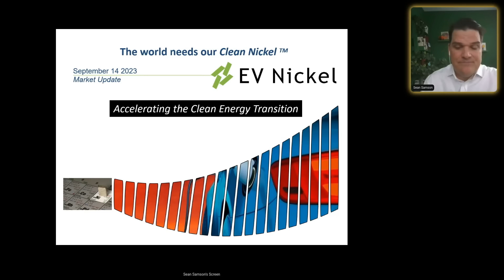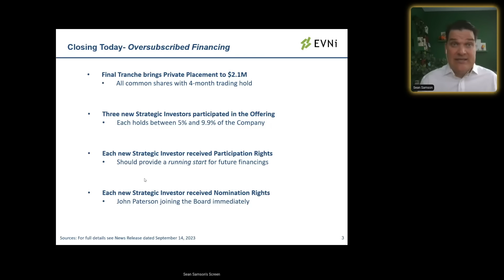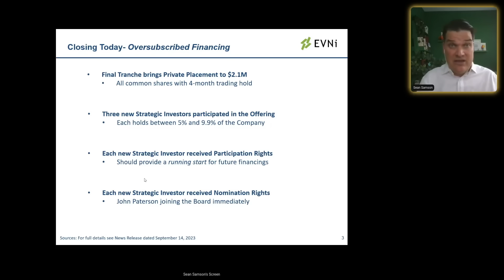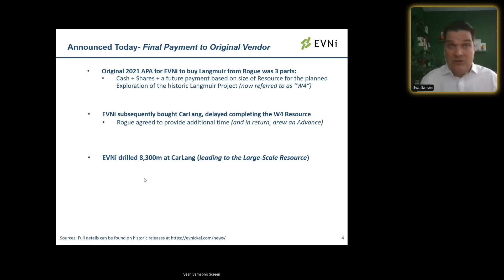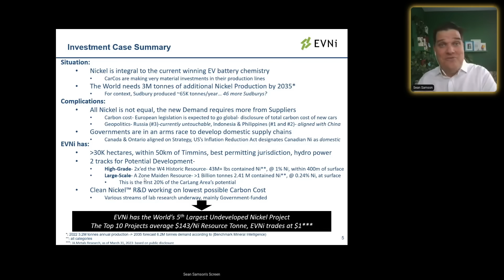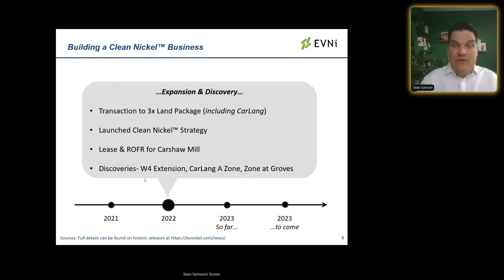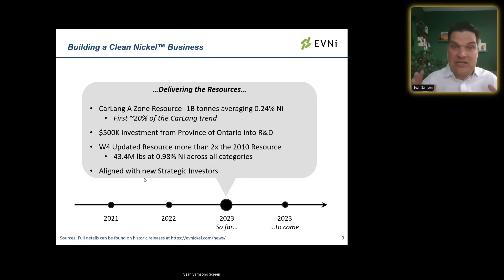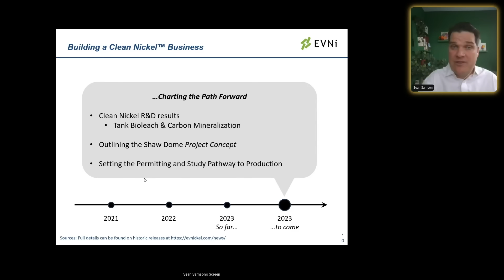EV Nickel: Market Update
Sep 14

Join Sean Samson, President, CEO and Director of EV Nickel, for a market update followed by a live Q&A.

6ix Inc. (“6ix”) licenses software to publicly traded issuers of securities (“Issuers” and each an “Issuer”) which can be used by Issuers to communicate with current and prospective investors (“Investors” and each an “Investor”) on the online platform maintained by 6ix Inc. (the “Platform”). Each Issuer is solely responsible for all content relating to the Issuer on the 6ix Platform, including without limitation all investor summits presented by the Issuer and all summary information about the Issuer on the 6ix Platform.

6ix is not licensed to trade, deal or advise in securities in any jurisdiction. 6ix does not recommend or endorse any Issuer on the 6ix Platform, nor does 6ix verify the accuracy of any information presented by Issuers to Investors on the 6ix Platform or in their public disclosure records. 6ix’s sole responsibility as the operator of the 6ix Platform is to provide software to Issuers and Investors through which Issuers and Investors communicate directly with each other without any intermediation or intervention by 6ix other than in respect of technical, logistical or advertising and marketing support. Issuers pay 6ix a licensing fee for use of the 6ix Platform, and 6ix may also receive payment from Issuers to pay for advertising on third-party websites. 6ix and its principals may make and hold investments in securities of Issuers on the 6ix Platform and 6ix may offer reduced rates for its software services to Issuers in which 6ix and/or its principals are invested.

6IX DOES NOT WARRANT THAT THE PROVISION OF INFORMATION BY ISSUERS ON THE PLATFORM WILL BE ERROR-FREE, TIMELY, COMPLETE OR ACCURATE. USE OF THE PLATFORM AND RELIANCE THEREON IS AT INVESTOR’S SOLE RISK. 6IX WILL NOT BE IN ANY WAY BE LIABLE TO ANY INVESTOR OR ISSUER OR ANY OTHER ENTITY OR PERSON FOR ANY INACCURACIES, ERRORS, OMISSIONS, DELAYS, DAMAGES, CLAIMS, LIABILITIES OR LOSSES, REGARDLESS OF CAUSE, IN OR ARISING FROM THE USE OF THE PLATFORM.